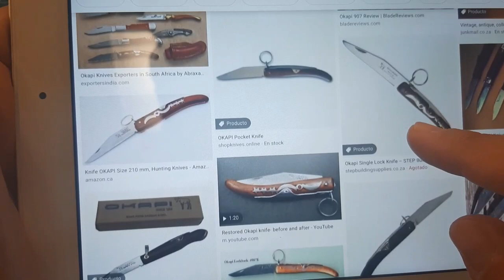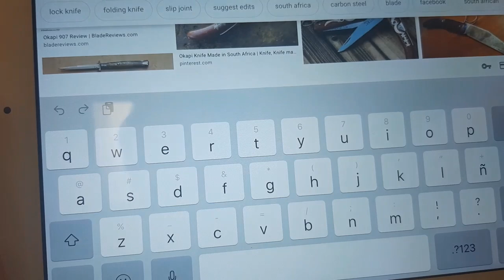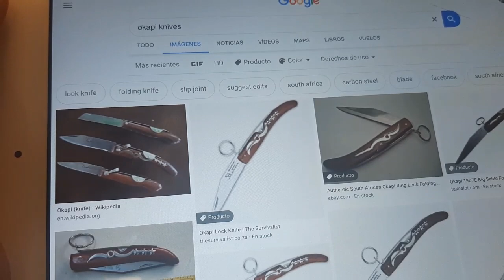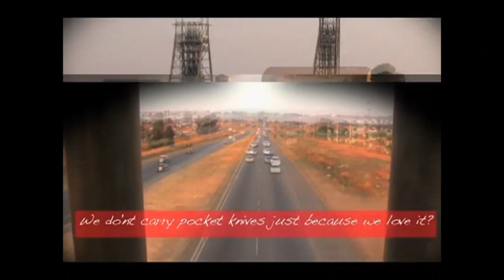Navaja Okapi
Les muestro una muy particular navaja Shudafricana, conocida por muchos como la Opinel del continente negro. Con ustedes la Okapi.